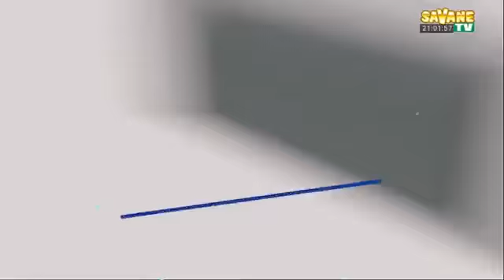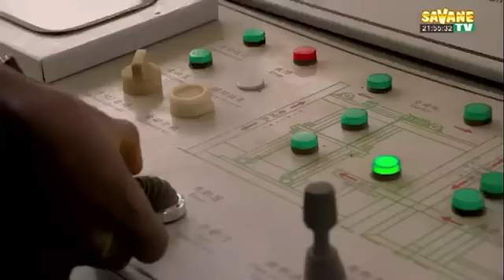Sid_bi_ziri _Émission de débat en langue mooré sur Savane TV DU 18/07/2023.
Présentation:
Solange SAWADOGO Solange Sidbiziri Officiel
les chroniqueurs du jour sont :
George KOUDA
Alidou SORE dit KAZADI
Toute l'actualité en temps réel sur:
sur Canal+255